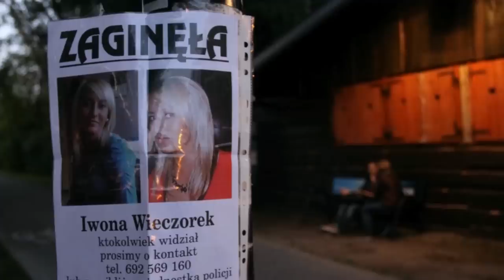SPRAWA ALEKSANDRY Z ŁODZI - PODOBNA DO IWONY WIECZOREK? | KAROLINA ANNA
Serial ‘Sprawa Iwony Wieczorek’ jest już dostępny na platformie streamingowej Viaplay. Wyczerpujący dokument na temat tajemniczego zaginięcia dziewczyny z udziałem policjantów, dziennikarzy, ekspertów oraz jej mamy znajdziecie pod linkiem

Karolina